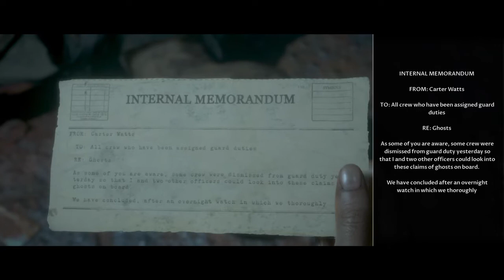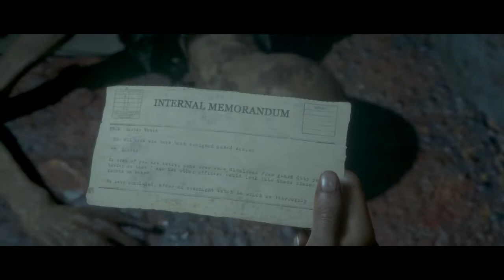The Dark Pictures Anthology: Man of Medan Chapter 16 Pressure gameplay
Chapter 16 Pressure gameplay from the game Man of Medan, part of The Dark Pictures Anthology